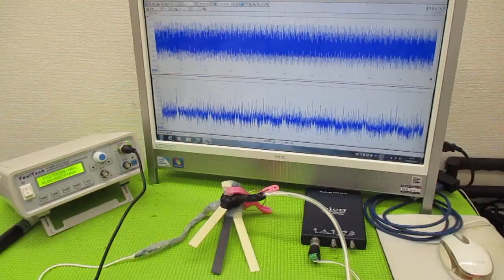超音波と表面弾性波（オリジナル超音波システムの開発技術） ultrasonic-labo